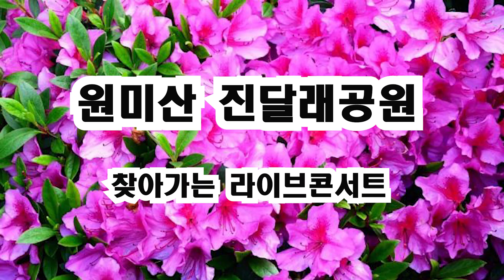그대는내사랑 🎵 가수 이사랑( 본인곡 ) 💖 전국대중가요가수협회 ⭐ 원미산진달래공원